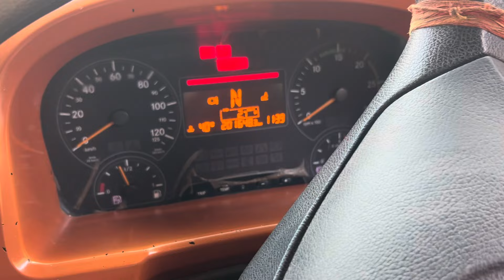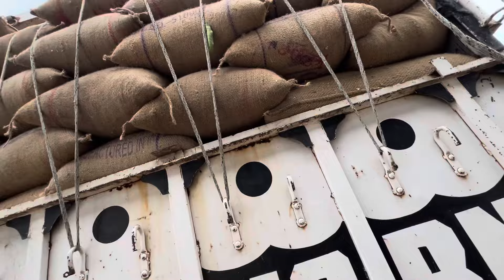Finally🚛गाड़ी खाली होगीLadwaHaryana driver ❤️life#hope long trip🤞HR 33ala jaat🦅vlogging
All Daily vlogs available our YouTube channel indian Driver Royalty 🇮🇳😎 keep supporting guys. Daily vlogs मे Driver लाइफ कैसी h or kuch information गाड़ी की और मेरा struggle आशा h aap sab को ब्लॉग अच्छे lagte होगे 🙏🦅🚚